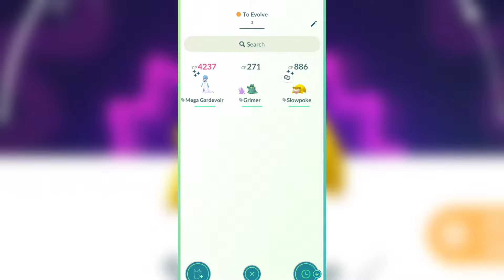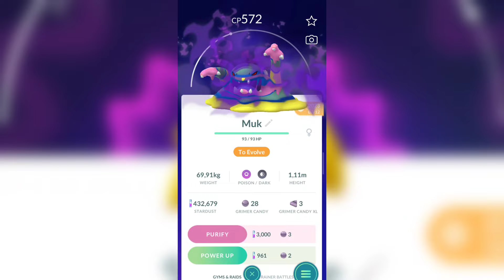Got the most colorful shadow pokemon...